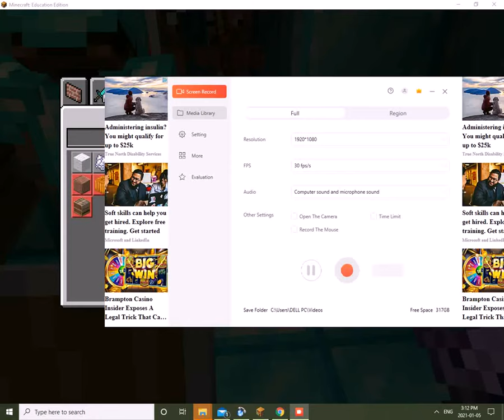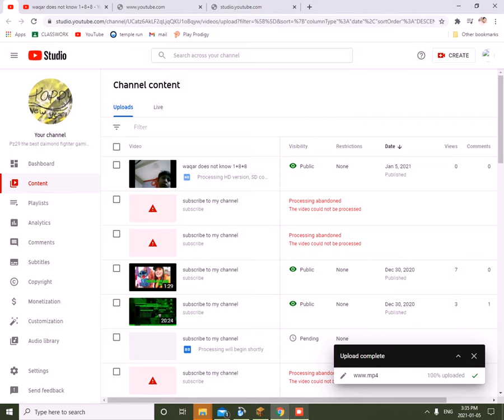subscribe to my channel